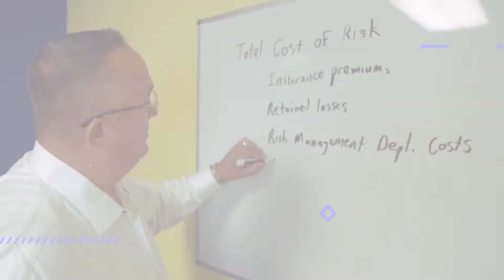Power Producers Podcast - It's Launch Time with Elliot Bassett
In this episode of The Power Producers Podcast, David Carothers and co-host Kyle Houck interview Elliott Bassett, Partner and Chief Operating Officer at Ellerbrock-Norris. Elliott shares how he developed "Launch", a new tool for producers that fills a significant need in the industry and is critical for any producer or agency owner to consider.

Episode Highlights:
● Elliott explains that Ellerbrock-Norris is a 116-year-old company in Nebraska that implemented a new kind of sales procedure six or seven years ago. (3:37)
● Elliott mentions that those in insurances used to be able to differentiate themselves with a different carrier or a different program but that no longer is the case. (11:25)
● Elliott explains that agency owners and producers must focus on the value they provide outside of the insurance product. (17:54)
● Elliott shares that asking a better question will lead to an opportunity to add value. (21:12)
● Elliott mentions that he sees a lot of firms who want to improve their defined sales process, create more consistency, and know that by doing so, they will be able to differentiate and win more business from their clients. (26:32)
● Elliott explains how individuals should think about risk in terms of cyber security, as well as how they should think about onboarding and recruiting procedures. (35:08)
● Elliott discusses how to quantify the client's risk and the importance of making it tangible. (47:45)
● Elliott mentions that the premium is often viewed as the scorecard by policyholders and shares why it’s important to give them something else to use as a scorecard. (53:01)
● Elliott argues that client preparation is an important factor in the sales process that is sometimes disregarded. (58:16)

Tweetable Quotes:
● “It's just getting the message out of what we're doing. We feel like we've built something that's pretty cool that solves a pretty big need in the industry that people outside of us have.” - Elliott Bassett
● “We need to focus around, what is the value we're bringing outside of the insurance product? Because as we just said, you know, outside of maybe Erie and auto owners, the carrier's not the differentiator anymore, we have to build our value props.” - Elliott Bassett
● “I'm always happy to jump on and talk to people about, you know, the sales process in general about Launch. I just love getting this message out. I think it's where the industry is going. I think we all need to be working towards that in our industry and looking forward to any of those discussions we want to have. ” - Elliott Bassett

Resources Mentioned:
● Elliott Bassett LinkedIn
● Ellerbrock-Norris
● Launch
● David Carothers
● Kyle Houck